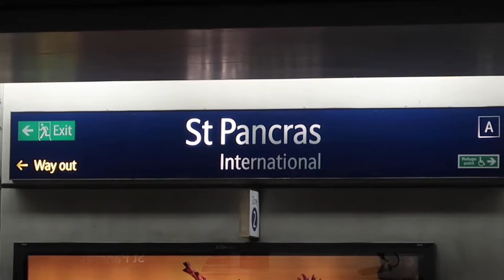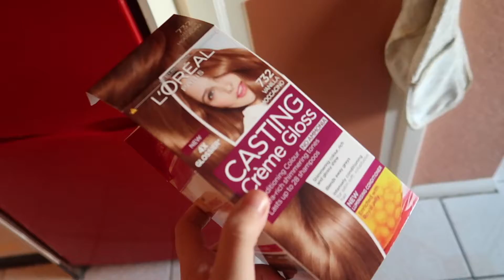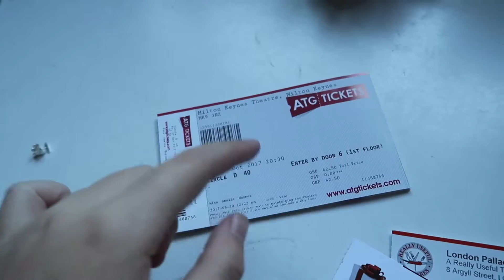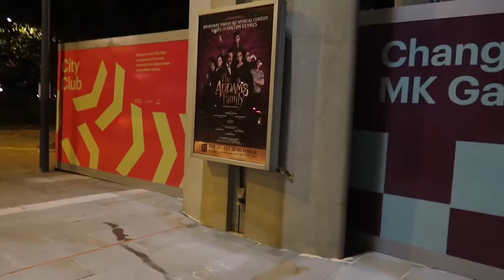The Addams Family Musical & Waffles!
I sang too much in this... I hope your ears aren't bleeding.